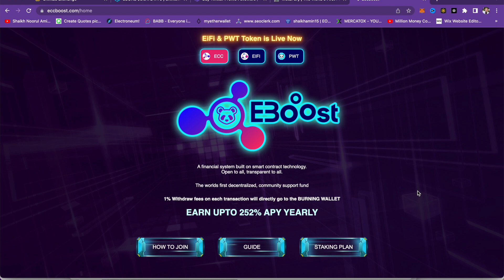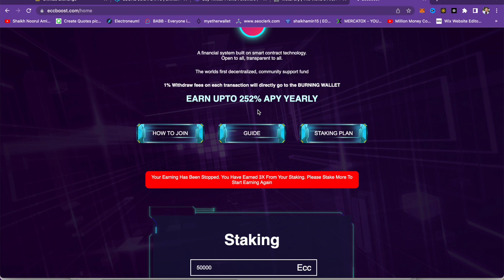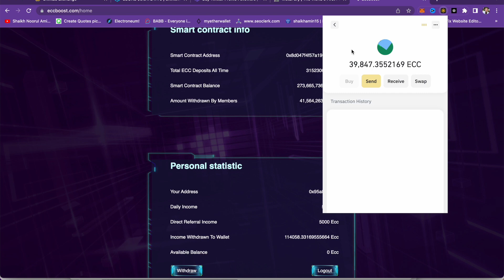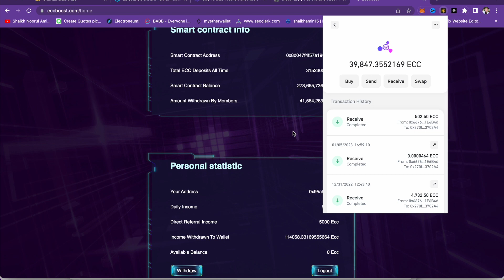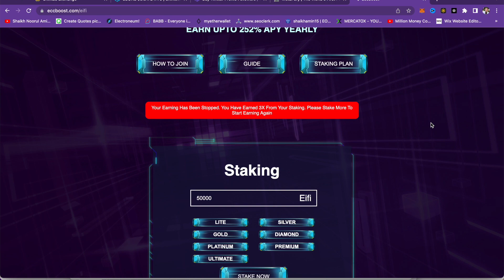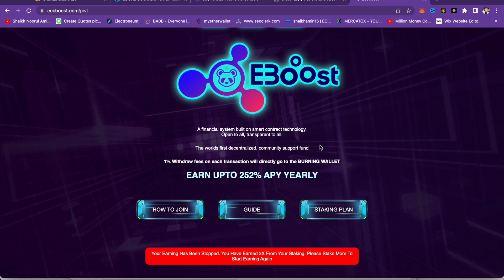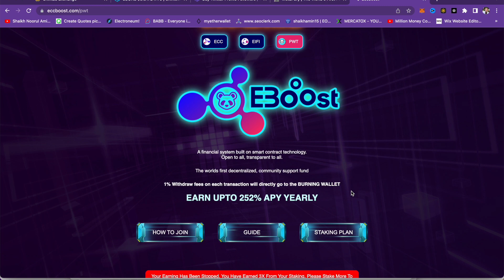Ecc Boost Review | ECC Boost की सचाई | ECC Boost Scam or Legit ?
Check out my Ecc Boost Review to see if this product is a scam or a legit supplement! I'll be discussing the ingredients, how the product works, and whether or not it's worth buying.

In this Ecc Boost Review, I'll be discussing the potential side effects and whether or not this product is worth buying. I'll also be discussing the benefits of taking Ecc Boost, and whether or not it's a suitable supplement for you. So be sure to check out my review to find out more about this supplement!